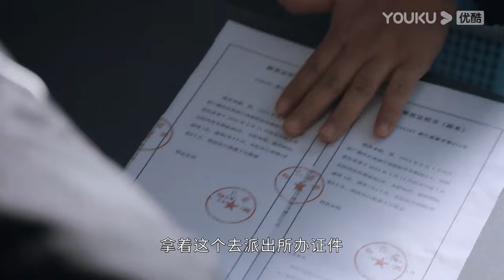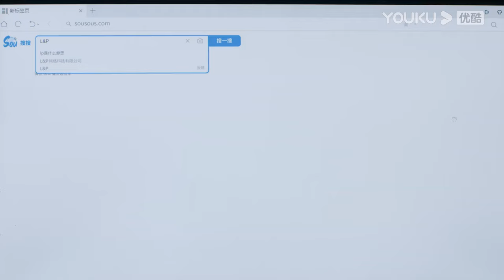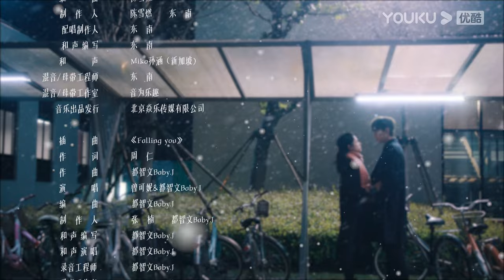(Legenda PT-BR) ISQUEIRO & PRINCESA EP01 | Chen Feiyu/Zhang Jingyi | ROMANCE | YOUKU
★Assista episódios completos no aplicativo internacional YOUKU se você está nos seguintes países e regiões: Japão, Coréia do Sul, Tailândia, Indonésia, Vietnã, Malásia, Cingapura, Filipinas, Hong Kong, Macau, Taiwan. Baixe o aplicativo internacional YOUKU para assistir "ISQUEIRO & PRINCESA" em qualquer lugar com legendas em diversos idiomas. Torne-se membro oficial do aplicativo internacional YOUKU e você também terá acesso antecipado a episódios exclusivos para membros!

[ISQUEIRO & PRINCESA] A vida universitária de Zhu Yun apenas começou, mas foi perturbada pela chegada do moço mau, Li Xun, que derrubou seu mundo. Li Xun, que apareceu como um rebelde inútil, era na verdade um gênio da programação. Entretanto, os dois aprenderam gradualmente a apreciar o talento e o conhecimento um do outro após algumas interações. Quando o sênior Fang Zhijing tentou implicar com Zhu Yun, Li Xun a defendeu e até a convidou para fazer parte de sua equipe de programação. Juntos, eles venceram o campeonato da competição de programação. No processo, eles se apaixonaram e se reuniram apesar das diferenças em suas circunstâncias familiares. Entretanto, justamente quando o plano de negócios do jovem estava prestes a ter sucesso, ocorreu um incidente que mudou a vida deles. Fang Zhijing provocou inadvertidamente um acidente de carro na irmã de Li Xun, fazendo com que Li Xun o atropelasse por fúria e fosse condenado à prisão. Zhu Yun se negou a desistir de Li Xun, esperando que ele saísse da prisão e ajudasse Li Xun a derrotar seus rivais comerciais e a retomar sua empresa. Os esforços incansáveis de Zhu Yun tocaram Li Xun, dando-lhe a coragem de superar a dor e abrir seu coração.

★Elenco: Chen Feiyu / Zhang Jingyi / Zhao Zhiwei / Zeng Keni / Cui Yuxin / Qian Didi / Jiang Zixin

★Episódios: 36